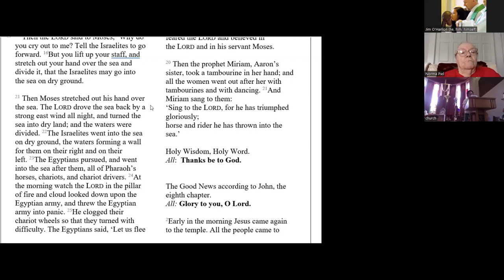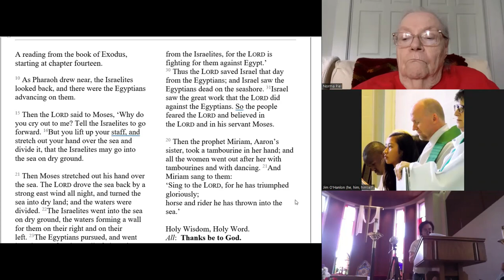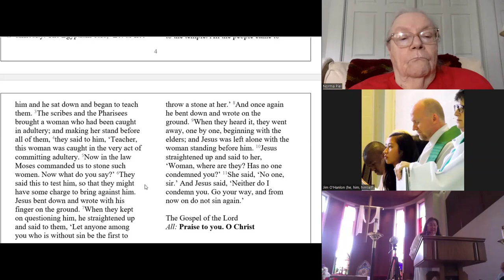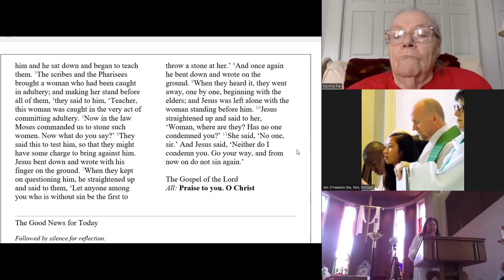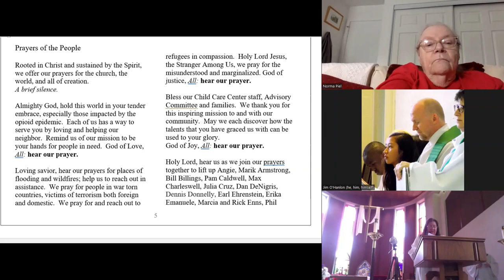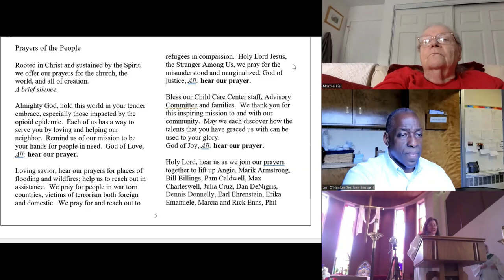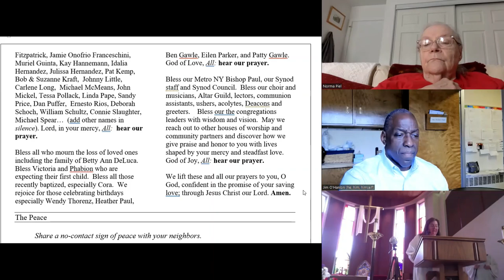7-2-2023 Deacons' Service of the Word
Liturgy by Dcn. Laurie and sermon on the greatest miracle by Dcn. Philip.  Sorry none of the music is audible.